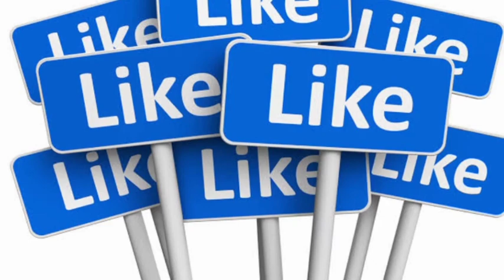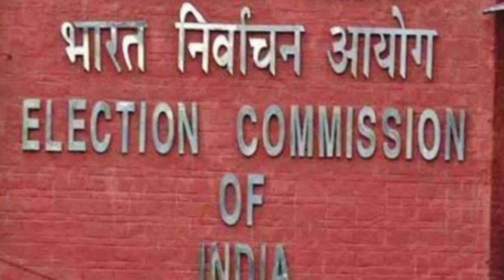Jharkhand चुनाव BJP नेताओं में बगावत congress गठबंधन को समर्थन | BJP से भारत बचाओ रैली | Maharashtra